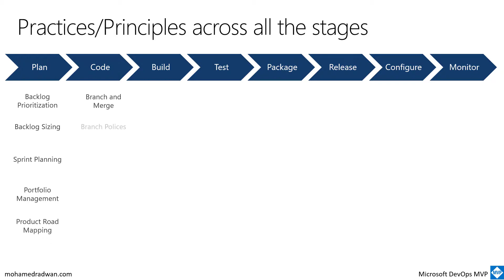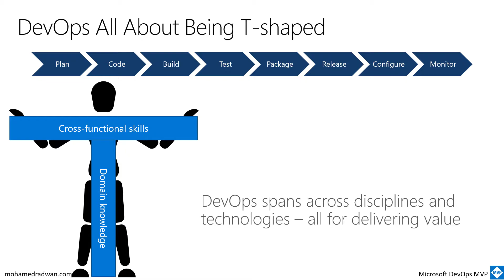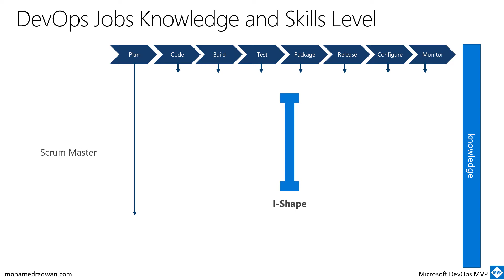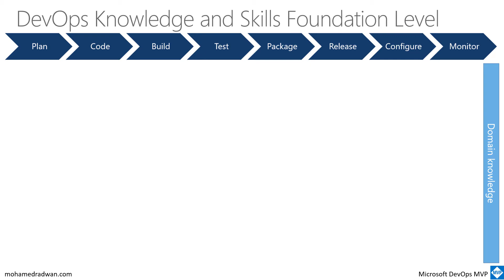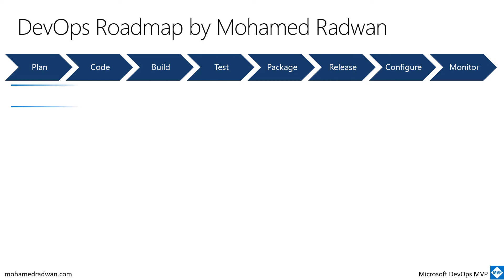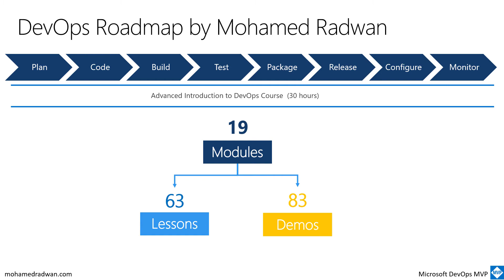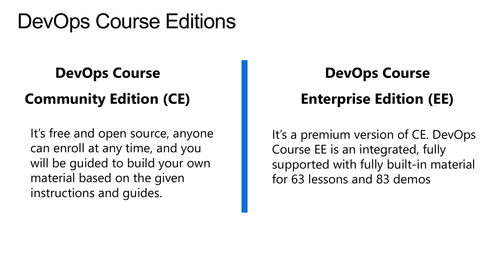DevOps Roadmap 2023 [English]